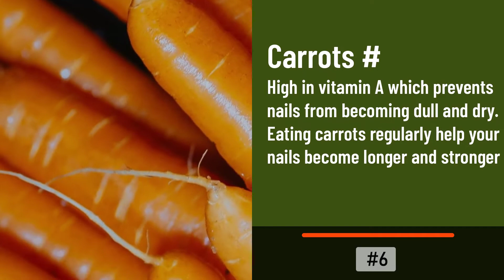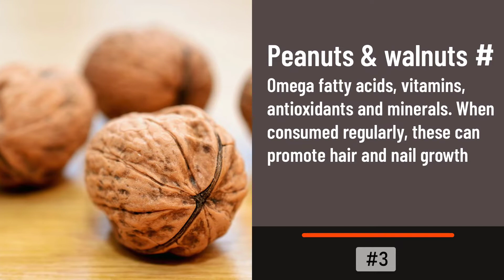10 Foods for your Healthy Nails | Foods for Healthy Nails in 2023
🦁🦁🦁 About :- 10 Foods for your Healthy Nails | Foods for Healthy Nails